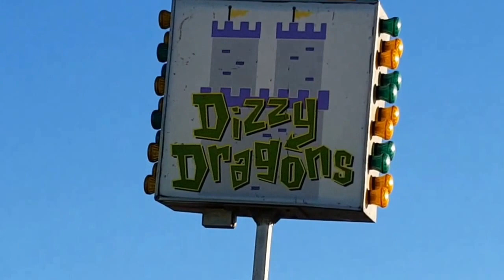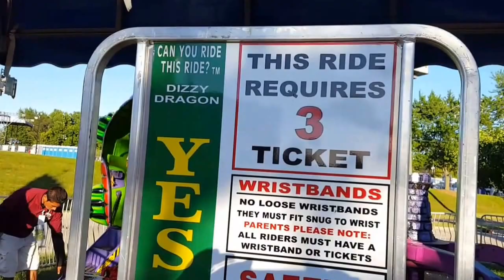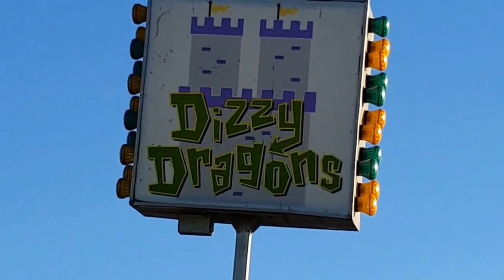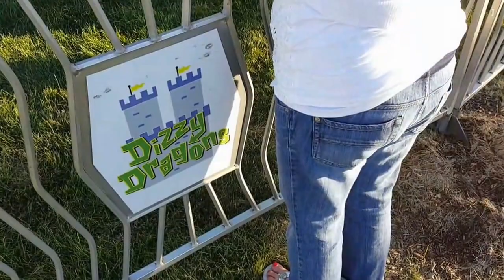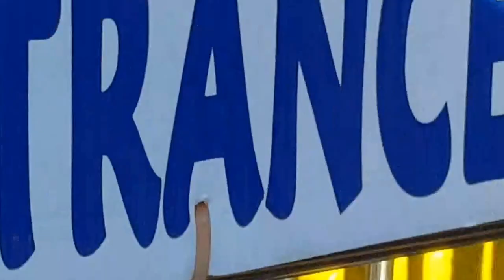Amazing Kiddie Carnival Amusement Park - Dizzie Dragon, Ferris Wheel, Super Trucks!!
Follow along with Lily & Gabby as they have fun being Samurai Sisters!!